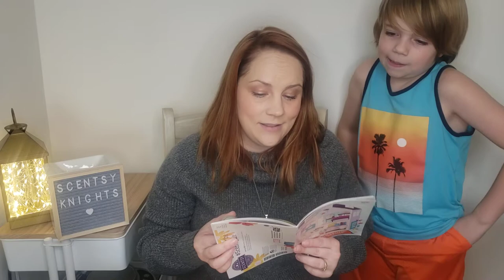Scentsy Spring/Summer 2021 Catalog: Spice and Woods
We are doing a series of sniff sessions for the new catalog. Follow our links below for the Spice and Woods catagories.